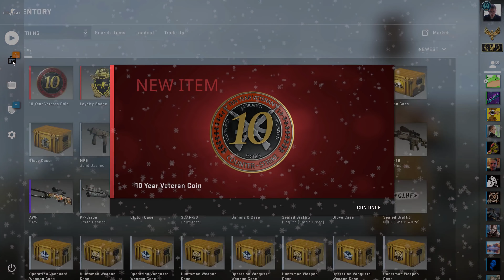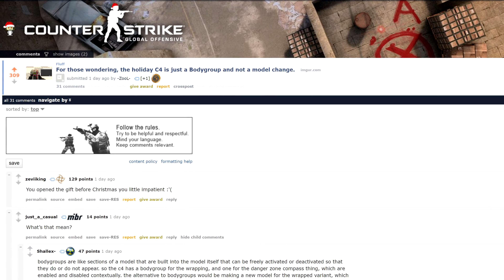CS:GO's Christmas Update - Super Late Edition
2 days late making this video on the Christmas update, and almost 2 years late showing the changes to Militia's layout. But better late than never.
0:10 - New 10 Year Coin
0:24 - New Service Medals
0:41 - Festive touches
0:52 - New snowball weapon
1:26 - C4 Giftwrap
1:57 - Militia changes VS Early 2017
5:12 - WHY IS THIS VIDEO SO LATE?